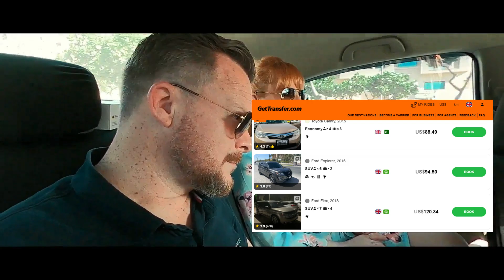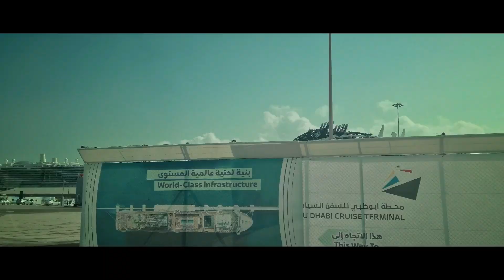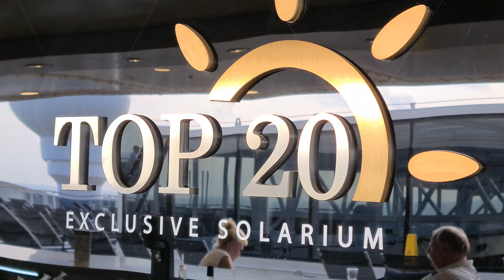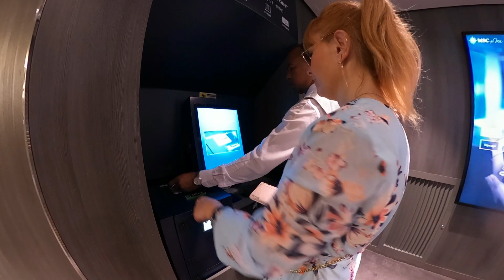MSC World Europa, Boarding in Abu Dhabi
Join us onboard the MSC World Europa as we take you with us through day 1 of the cruise. At the end of the episode I share my personal thoughts on how the day went for us. But before that, I let you make up your own mind. Boarding the Yacht Club, butler escort included, Muster Drill and our first dinner in the Yacht Club restaurant.